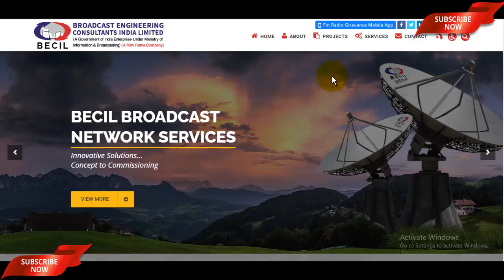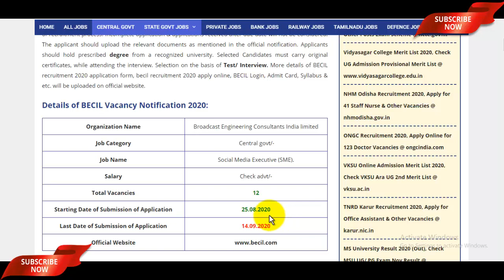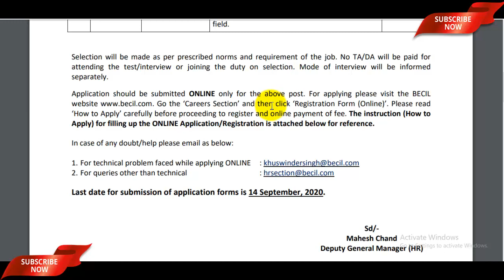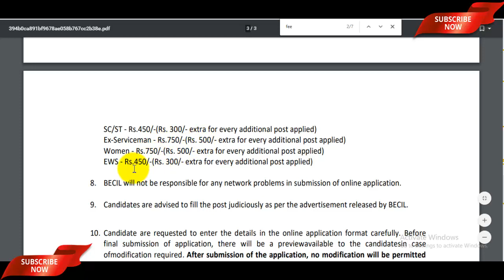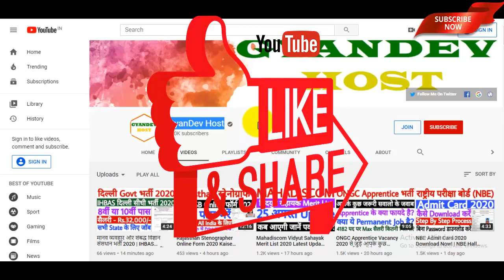BECIL Recruitment 2020 For Social Media Executive (SME) Posts | BECIL New Vacancy 2020 All India